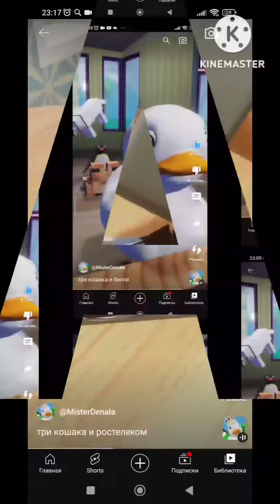x klasky scupo but it's reverse order part 3 vs myself (part 3/100)